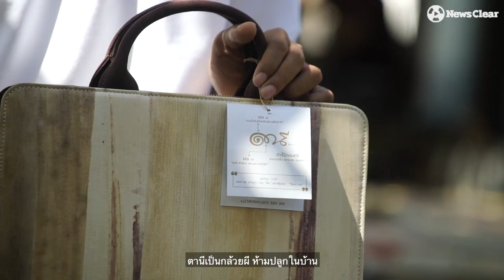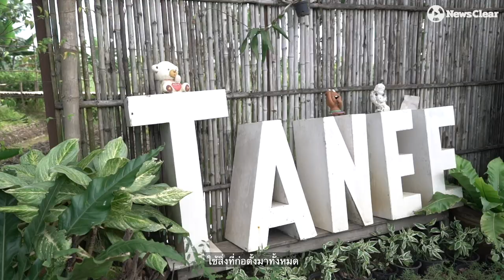กล้วยตานีสร้างเงินแสน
ใครจะเชื่อว่าต้นกล้วยธรรมดาหนึ่งต้นที่ขึ้นชื่อว่าเป็น “ต้นกล้วยผี” จะกลายมาเป็นประเป๋าถือสุดเก๋ ที่สามารถสร้างมูลค่าได้หลักแสน ถือว่าเป็นไอเดียสร้างสรรค์ที่ตอบโจทย์ยุคนี้
“แบรนด์ตานีไทย” + ชุมชน ได้รังสรรค์ต้นกล้วย 1 ต้นให้สามารถใช้ประโยชน์ตั้งแต่ยอดจนโคนต้น พร้อมใส่แนวคิดที่เป็นเอกลักษณ์ โดยกระเป๋าแต่ละใบจะมีลายที่ไม่ซ้ำกัน เพราะคนเป็นแค่ผู้ประกอบแต่ธรรมชาติคือผู้ออกแบบ